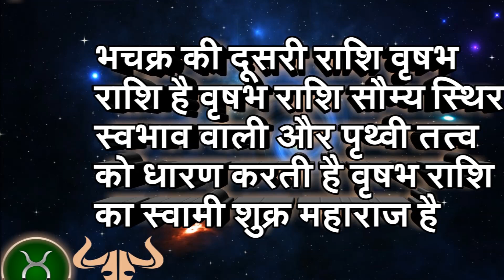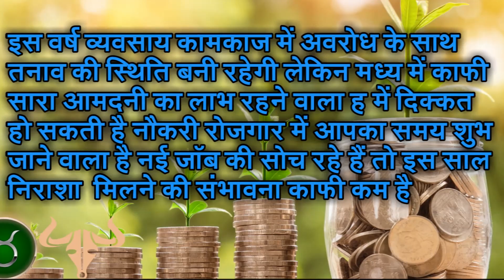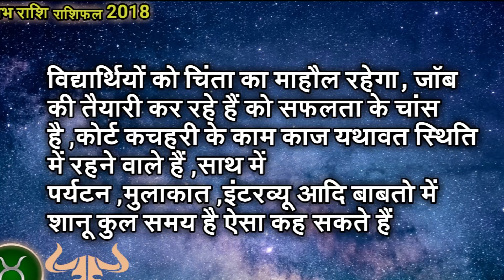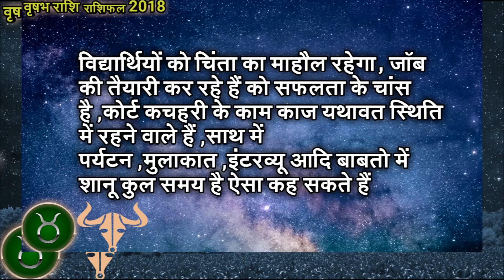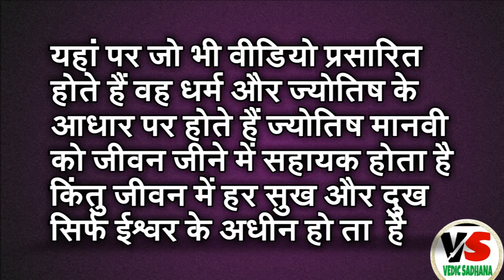taurus horoscope 2018 jarur jane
NAMSKAR AAPKE LIYE TAURUS HOROSCOPE 2018 ME KESA RAHNEVALA HE INKE BARE ME BATAYEGE VRUSABH varshik rashifal yaha par tayar kiya he jinme is new year me vrusabha rashi ke jivan me kya hone vala he unke bare me bataya he sathame share market,money problem,home, yatra ke bareme,ne job ke bare me,taurus love life ke bare me,friends aadi ke bare me bataya he umid he aapko pasand aayega .JAY GIRNARI